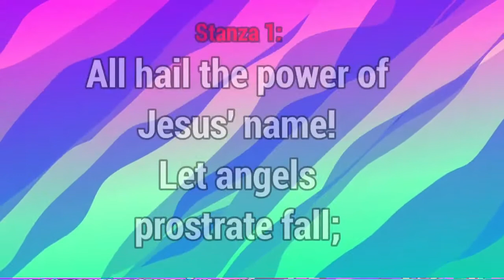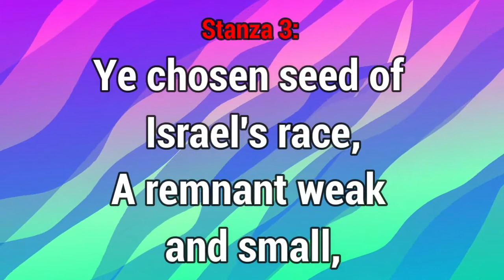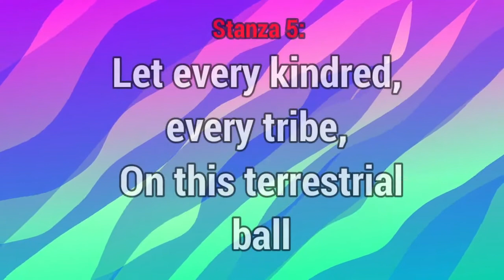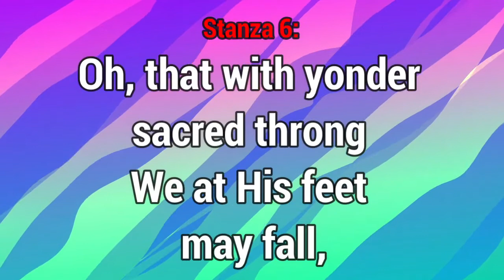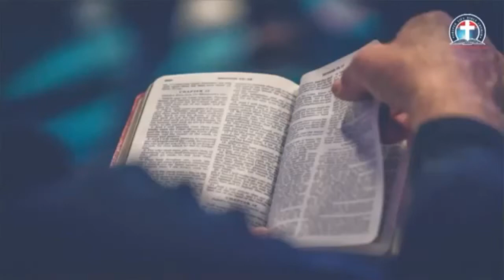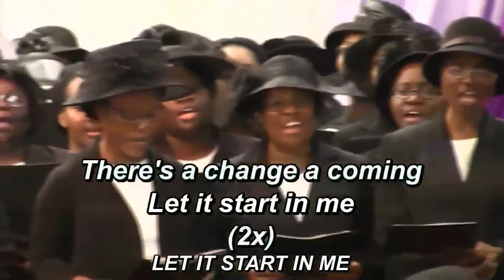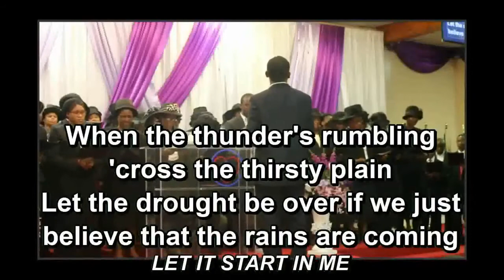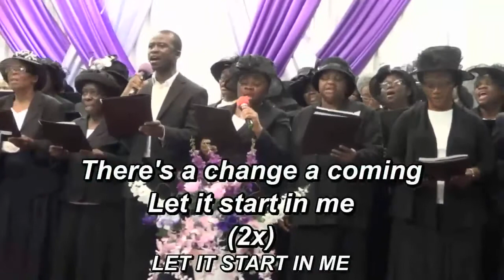DLBC CHOIR DC